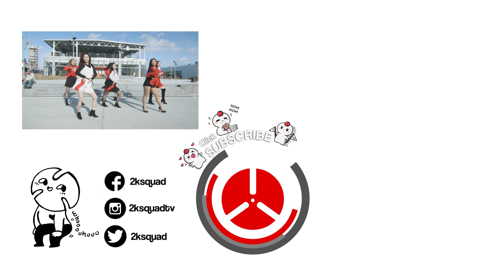[KPOP IN PUBLIC MONTREAL] Senorita - (G)I-DLE ((여자)아이들) | Dance Cover by 2KSQUAD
Hey Senoritas! We have a new kpop in public cover that we filmed at the Geek-It convention 😊
Did you spot the cool hankerchief section that our dancers did? Let us know what your fave part of the cover was 😍

Dancers:
Miyeon - Audrey (IG: @audrey.begin)
Minnie -  Allysia (IG: @allysiasombilon)
Soojin - Noemie (IG: @chu_thawee)
Soyeon - Aviva (IG: @vivawcy)
Yuqi - Yin Nan
Shuhua - Oceanne (IG: @crazy_0ce)

Videographer & Editor: Nick Huu (IG: @nick.huu)